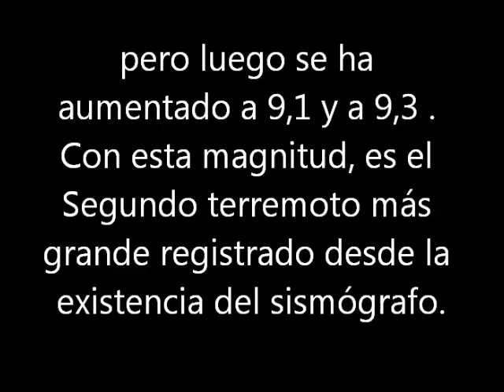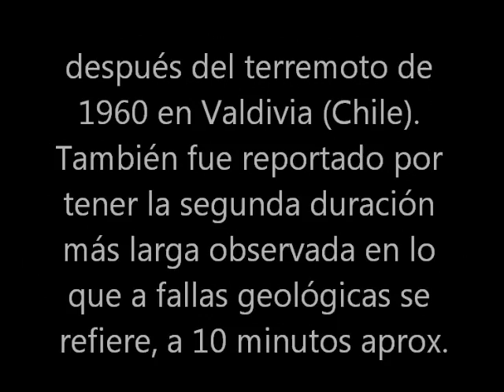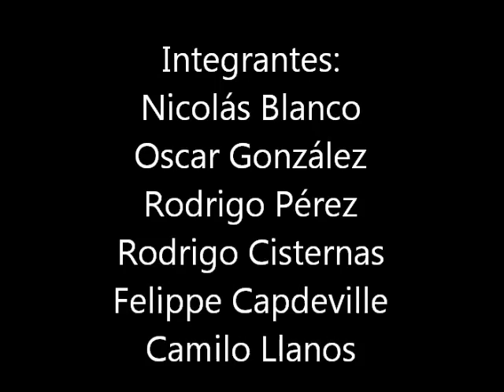Terremoto y Tsunami en Asia 2004 .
Trabajo de Física 1°Medio Colegio R&R de Quillota . Profe Juan Claudio Muñoz .
En Memoria de los Miles de Fallecidos en este Desastre Natural .